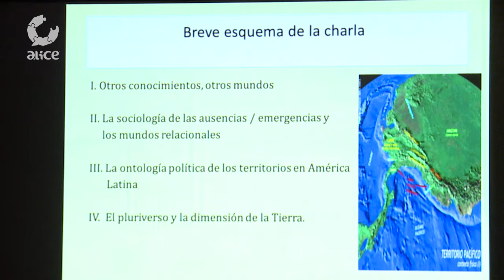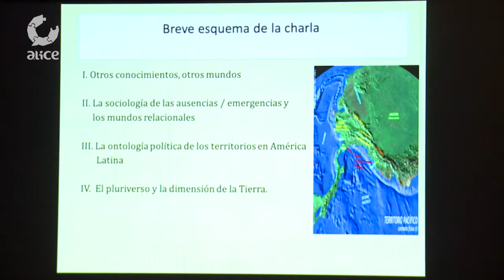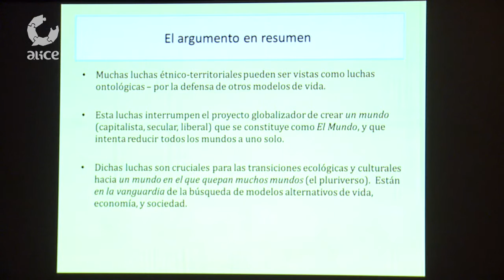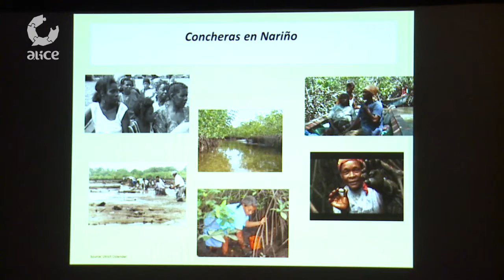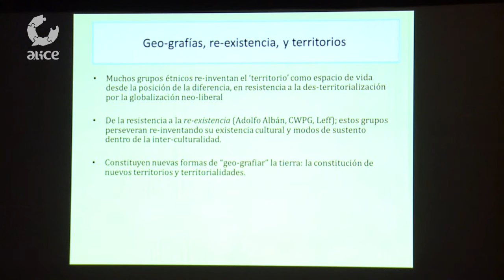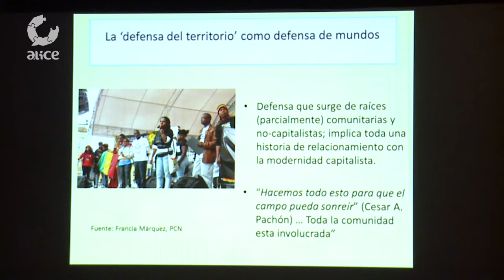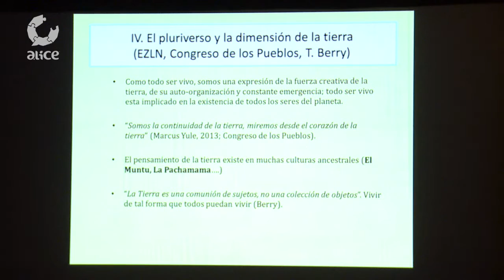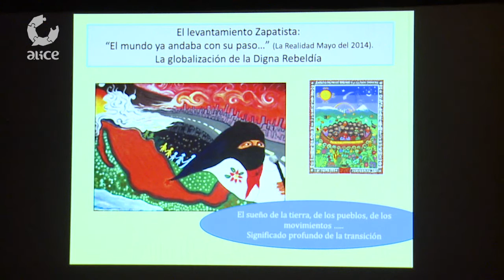ALICE Colloquium_Opening Session: [2] Arturo Escobar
Arturo Escobar is Kenan Distinguished Professor of Anthropology at the University of North Carolina, Chapel Hill, and Research Associate with the Culture, Memory, and Nation group at Universidad del Valle, Cali.  He has been visiting professor at universities in Ecuador, Argentina, Catalunya, Mali, Finland, the Netherlands, and England. His main interests are: political ecology, ontological design, and the anthropology of development, social movements, and technoscience.  Over the past twenty years, he has worked closely with several Afro-Colombian social movements in the Colombian Pacific, particular the Process of Black Communities (PCN).  His most well-known book is Encountering Development: The Making and Unmaking of the Third World (1995, 2nd Ed. 2011).  His most recent books are Territories of Difference: Place, Movements, Life, Redes (2008; 2010 for the Spanish edition), and Una minga para el postdesarrollo (2013). Some of his works can be downloaded